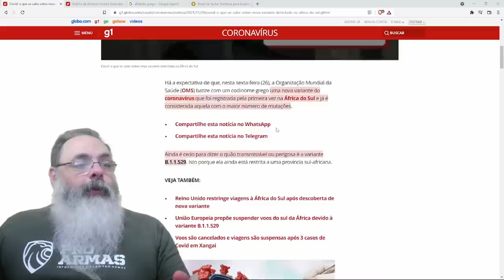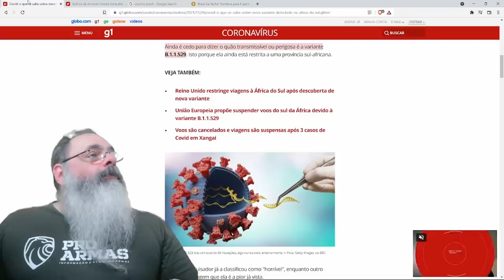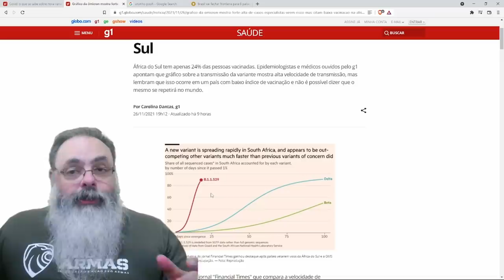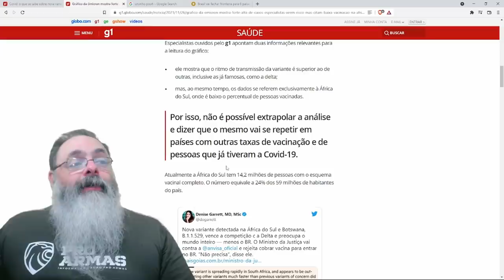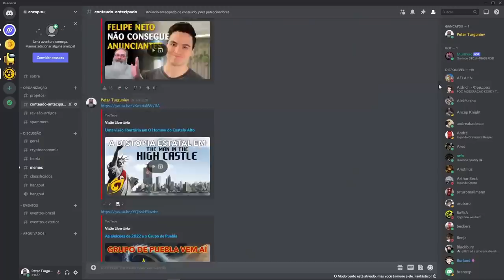Mídia coloca medo em todo mundo com a tal "variante Omicron", mas devemos nos preocupar?